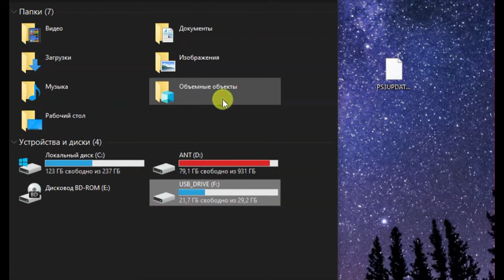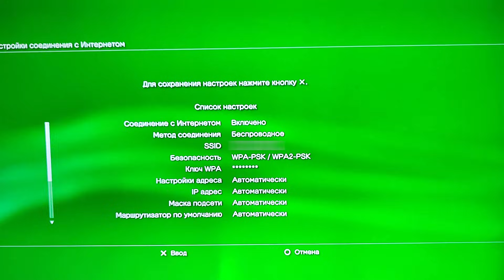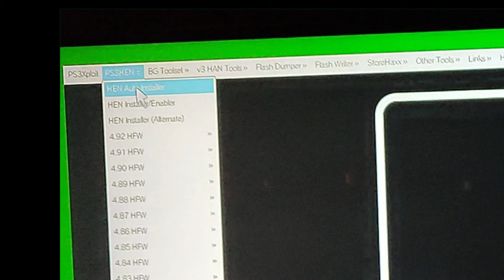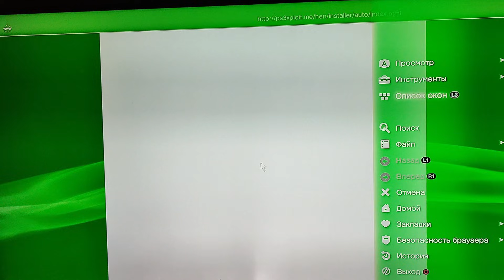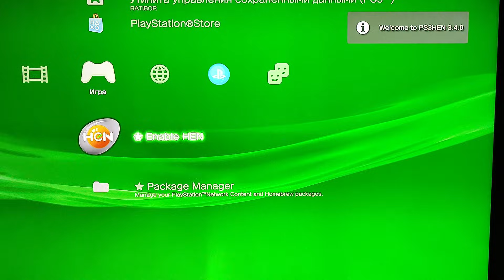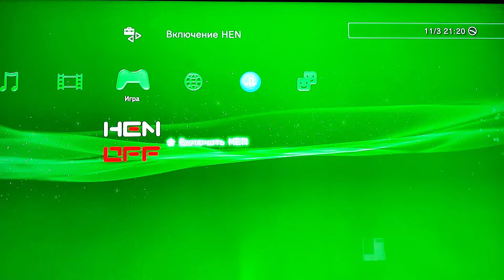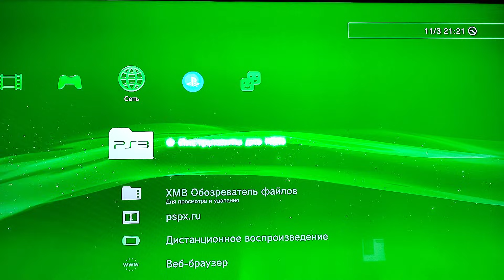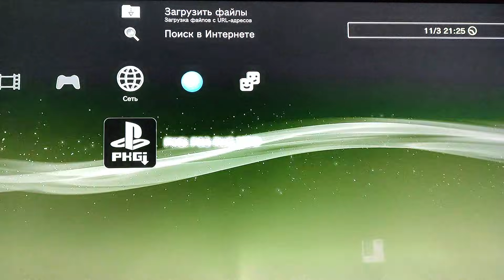✅PS3 4.92.2 Hen + Качалка PKGi ✅ Как прошить любую ПС3 за 10 минут ✅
0:00 Приветствие. Пару слов он подготовке флешки
0:27 В сервисном меню выбрал пункт 6 - обновление
1:45 Настроил интернет соединение
1:50 Настроил браузер
2:15 Первый сайт для активации
2:50 Ошибки активации. Как я обошел ошибки активации
4:36 Второй сайт для активации
5:30 Обзор дополнительных функций
6:13 PKGi - быстрый обзор программы

PS3 4.92.2 Hen + Качалка PKGi
Как прошить любую PS3
Hen 4.92.2, PKGI, multiman, irisman, webman
pspx rus team
ps3 hen pspx ps3xploit
nikolaevich23
PS3 4.92.2 Hen + Downloader PKGi  How to JailBreak any PS3 in 10 minutes